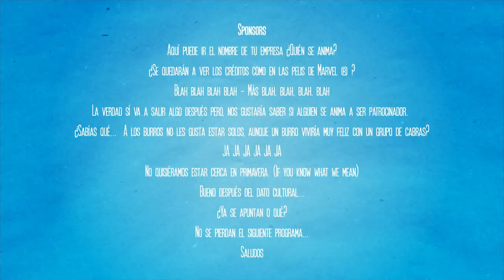Edna Jaime Treviño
Amigos tuvimos una plática muy inconveniente con Edna Jaime Treviño Presidenta de México Evalúa no se la pueden perder.